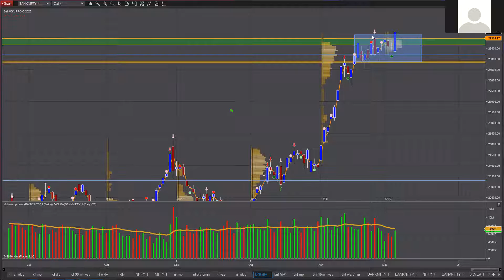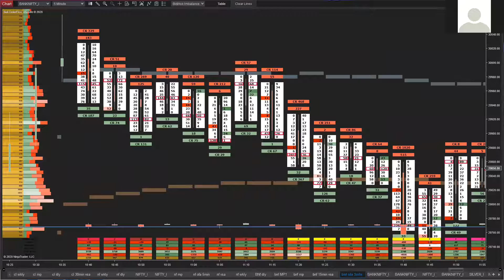Banknifty analysis 04/12/2020